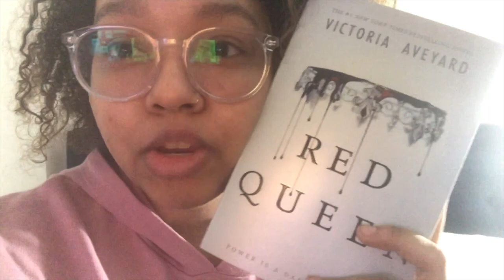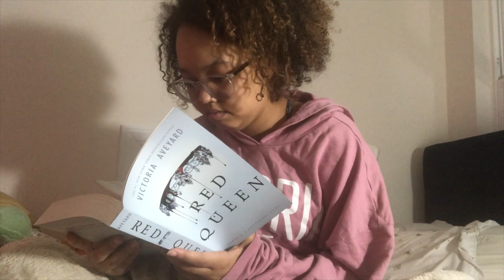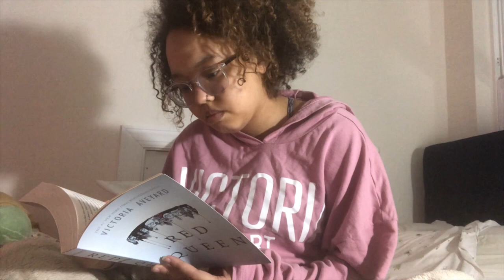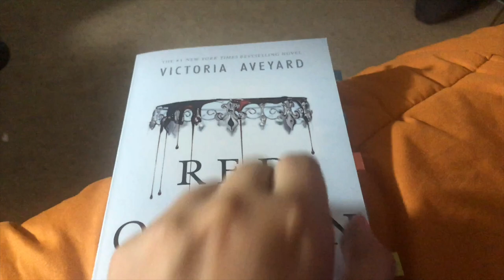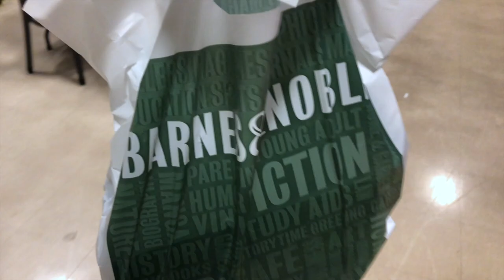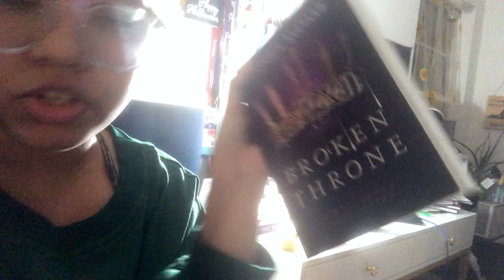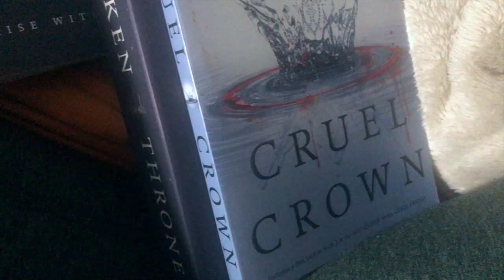New Vlog Series: Blast From the Past Episode 1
bookstagram: @theawkwardbooknerd
Goodreads: @TheAwkwardBookNerd